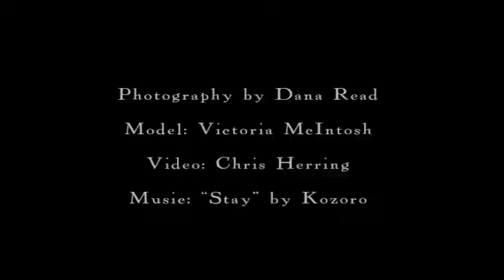firefly photography of vt and nh with victoria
Here I am behind the lens photographing a series of dreamy images I made this summer.

I make soulful, artful, dreamy portraits with an ethereal sensibility.  I’m an on-location maternity, child, family & senior portrait photographer.

Many thanks to filmmaker, Chris Herring, and Kozoro for his beautiful song, "Stay".